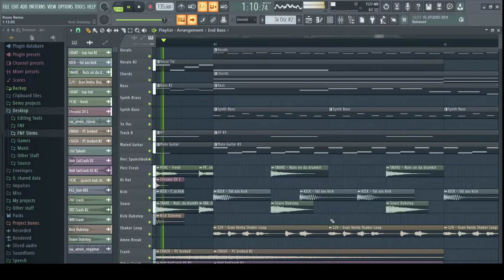Roses Remix(Friday Night Funkin)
A quick Remix I made of Roses from FNF. If you ever use this somewhere else just credit me!

FNF by Ninja Muffin, Phantom Arcade, Kawai Sprite, and EvilSk8r